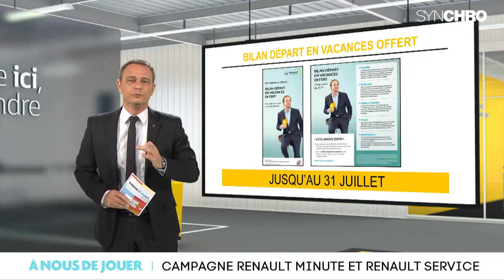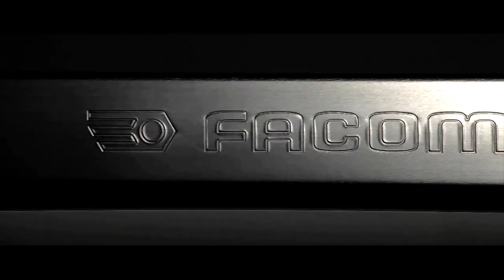Philippe ROBERT demo chef opérateur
ma demo de chef opérateur